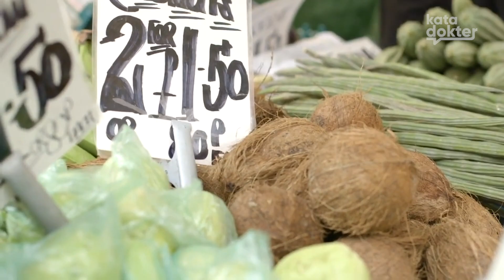Minum Minyak Kelapa Bisa Melancarkan Persalinan? | Kata Dokter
Masyarakat Indonesia erat dengan tradisi dan kepercayaan seputar berbagai masalah kesehatan, termasuk kehamilan dan persalinan. Salah satu yang mungkin akrab di telinga para ibu hamil adalah untuk mengonsumsi minyak kelapa. Minyak kelapa digadang-gadang mampu membantu kelancaran persalinan. Jangan heran bila saran ini akan moms terima , terutama saat memasuki trimester ketiga menjelang persalinan. Minyak kelapa memang banyak manfaatnya untuk kesehatan. Akan tetapi, sejauh mana manfaat minyak kelapa untuk melancarkan persalinan? Simak penjelasan DR. (Cand.) dr. Inggrid Tania, M.Si . berikut ini.